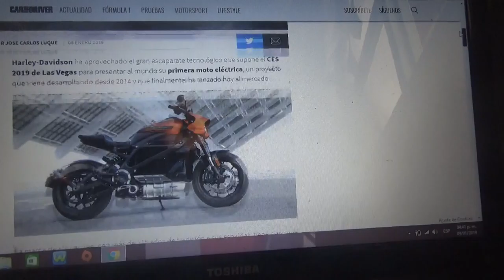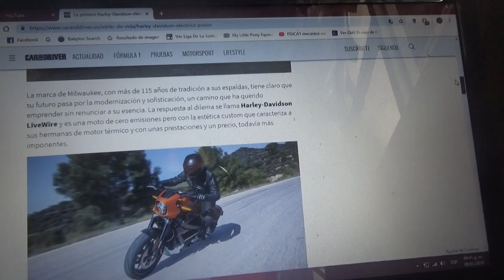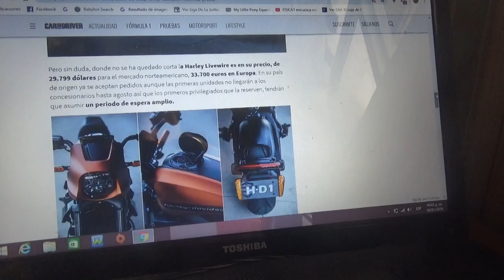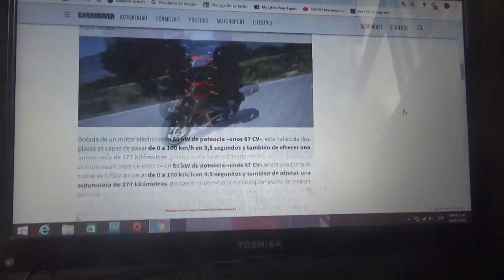Harley Davidson LiveWire información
Es la primera motocicleta eléctrica de la famosa marca norteamericana fabricante de motos y aquí les enseño información de la misma